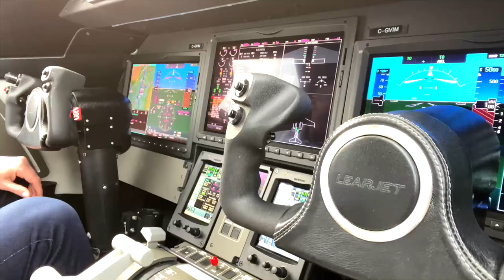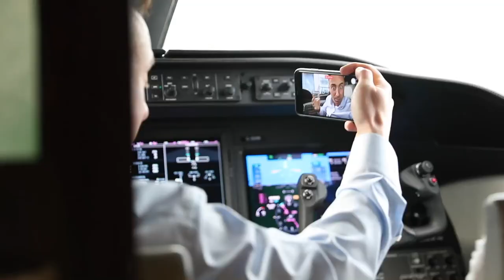Rêvez et vivez GRAND I Franck Nicolas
Devenez Plus, Devenez Vous: Programme GRATUIT de 10 semaines pour affronter le blues de l’hiver et l’incertitude de ce nouveau monde. Si vous avez faim de réussir